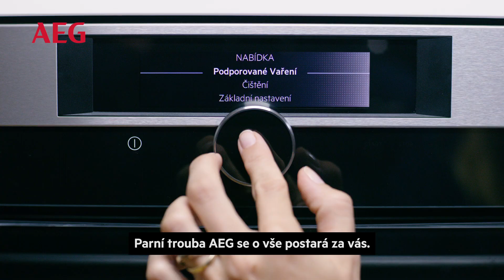Svrchu křupavé, uvnitř šťavnaté? S parní troubou AEG bez obav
Pozvedněte své kuchařské umění na vyšší úroveň a objevte nové chutě. V multifunkční parní troubě AEG můžete péct, vařit, grilovat a vždy s perfektním výsledkem. Těsto bude vláčné, kůrka křupavá a maso šťavnaté. Využijte nyní akci a získejte za nákup vybraných kuchyňských spotřebičů AEG až 2 000 Kč zpět. A pozor, čím více spotřebičů koupíte, tím vyšší finanční bonus získáte! Akce platí do 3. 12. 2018. Podrobnosti na